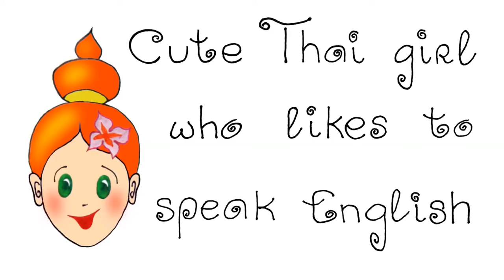Cute Thai girl helps foreign tourist ♥ Cute Thai Girl #2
Cute Thai girl helps foreign tourist. This is cool story with Tinglish which I can hear every day. Thais are so cute and funny. Hey, this is just joke, don't be serious!

Тайская девушка помогает иностранной туристке в магазине. Видели ли вы подобное?